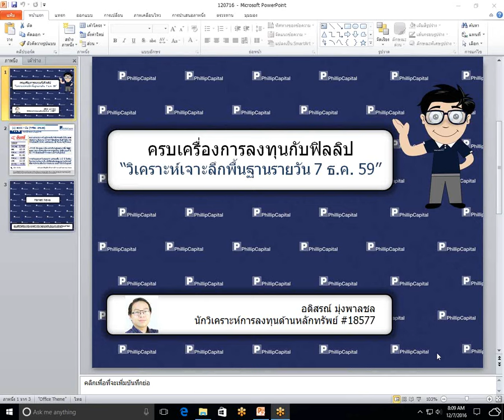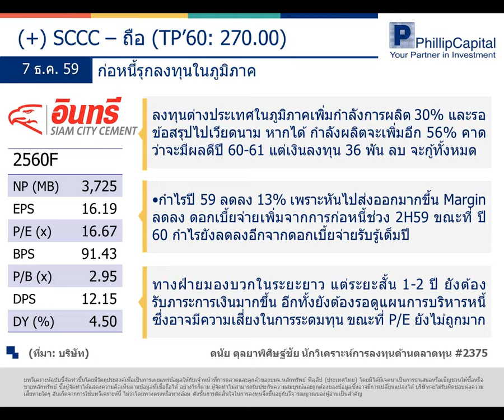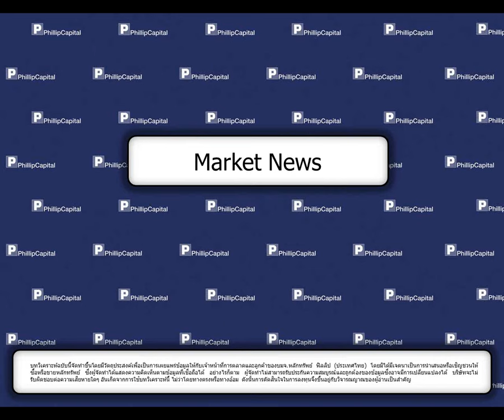วิเคราะห์เจาะลึกพื้นฐานรายวัน (7 ธันวาคม 2559):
SCCC, News (BTS-RATCH-STEC) รับฟังคำแนะนำของนักวิเคราะห์ บล.ฟิลลิป ได้ที่นี่ทุกเช้าค่ะ หากมีข้อสงสัย ต้องการคำแนะนำติดต่อ บล.ฟิลลิป ที่ หรือ 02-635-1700 #486